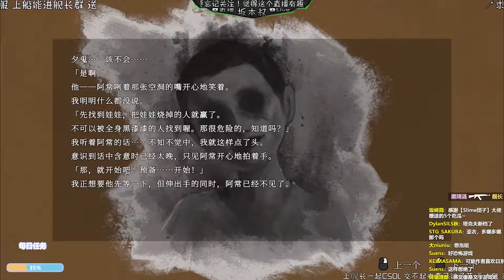妹妹 求求妳別喘了！《夕鬼》Demo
相关游戏： 夕鬼、Yuoni
►简介补充：这里是简介，长摁点赞可以自动素质三连哦，欢迎填充弹幕！推荐给朋友吃安利！
♥讲述的是原创的小故事 一个叫小常的鬼魂可以通过仪式召唤 结果女主很惨 召唤出来了女主喘的声音太大了
♥这游戏本来是有体验版的 不知道为何这几天好像体验版被下架了 游戏Demo的流程30分钟好长啊 太完整了
♥游戏的完整性特别高 虽然键位很多操作有点复杂 但是一点BUG没遇见 不愧是要上NS的游戏 真的好玩！
♥我是肥肠期待这款游戏发售的 是我最近几年玩过最有意思的追逐游戏了 ！我甚至听见了《甜蜜之家》和《影廊》的游戏音效
►視頻每周2 4 6更新！坂本微博： 更多信息請去直播簡介查看！
►粉絲群④群：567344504 粉絲群⑦群：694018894 Steam群：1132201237 我们的视频内容符合平台的使用政策，绝对没有任何违反规定的行为。